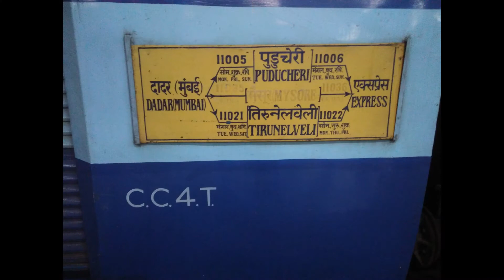Midnight Arrival Pune| 11036 Mysore Dadar Sharvati Exp| INDIAN RAILWAY